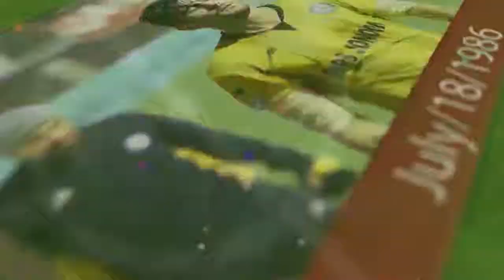Nima Entezari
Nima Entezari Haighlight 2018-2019